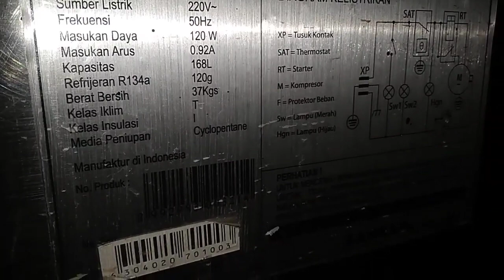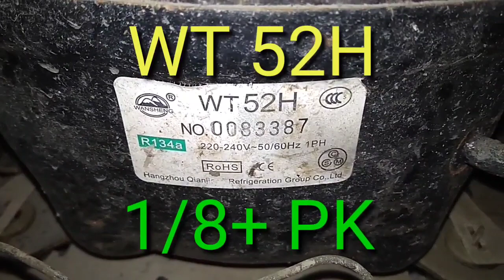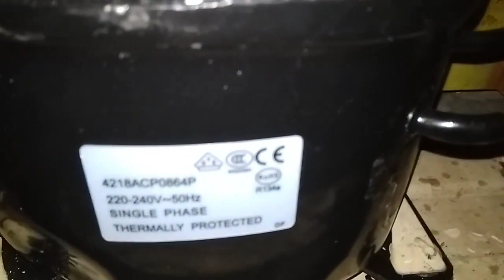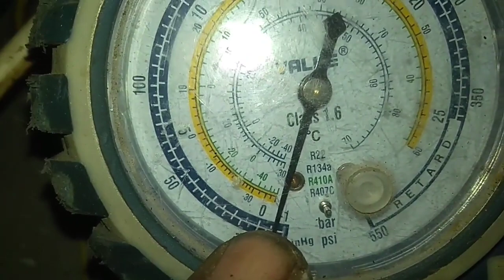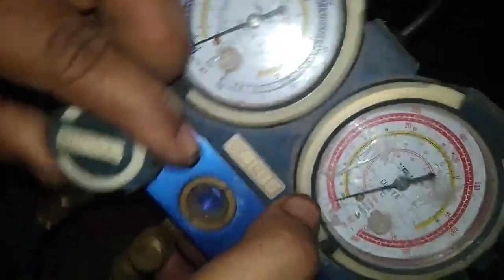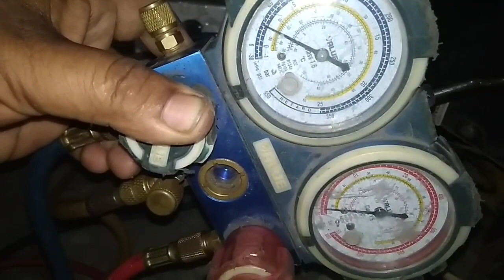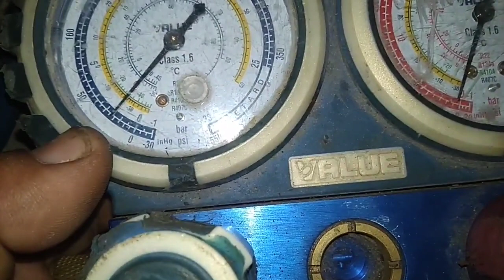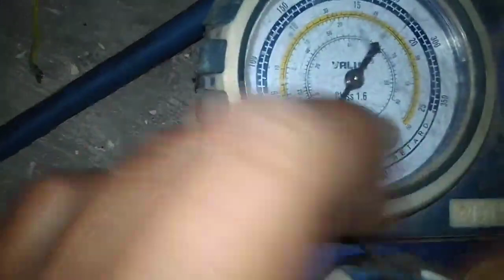Ganti compresor freezer box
Hai teman-teman diseluruh nusantara
Pada kesempatan kali ini saya akan melakukan Ganti compresor freezer box